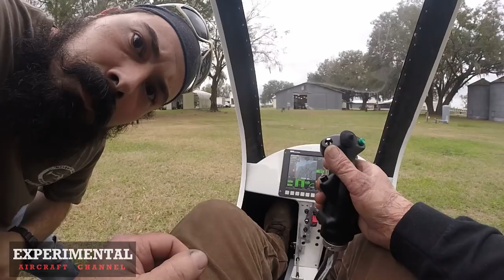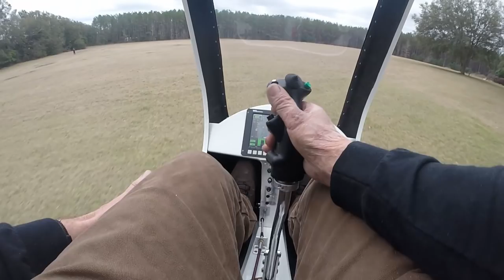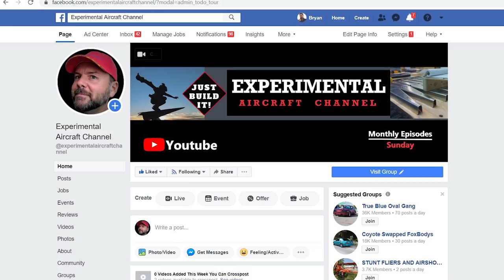Flying the Mosquito Helicopter - In Flight !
Mosquito Helicopter - In Flight ! You asked for it. Here is it. A few video clips of this Mosquito helikoptér starting up, taking off and FLYING around the patch. Like and Follow our "PAGE" and THEN. We just started a Brand New GROUP where YOU can interact and see other sharing their BUILD UPDATES of what they are working on in their homes, garages, basements and hangars. The theme is "Say it with Video."

Our NEW website is up and running. Check it out and join our mailing list

Here is the link to the new Facebook GROUP. Check it out!

For helicopter flight training or how to fly a helicopter for transition training the manufacturer suggests flying in the schweizer 300 helicopter. Thank you for watching and supporting this channel and I appreciate you helping me to grow this channel to reach more people to get involved in Experimental Aircraft, Light Sport Aircraft and Ultralight Aviation.